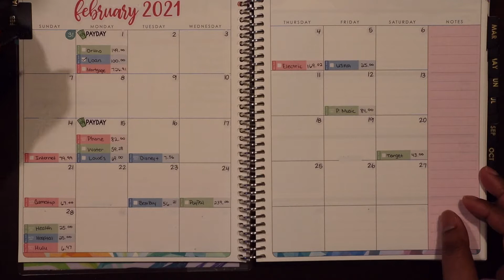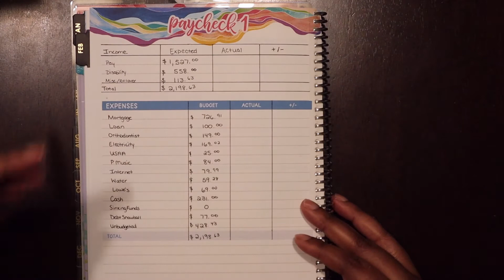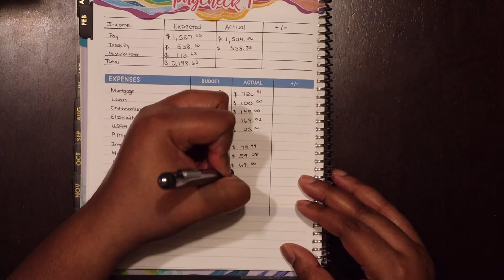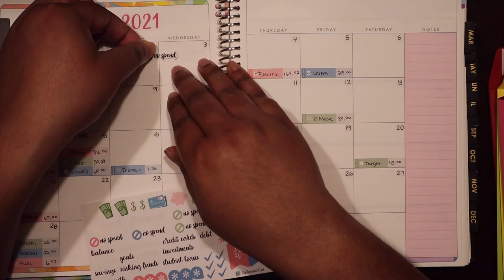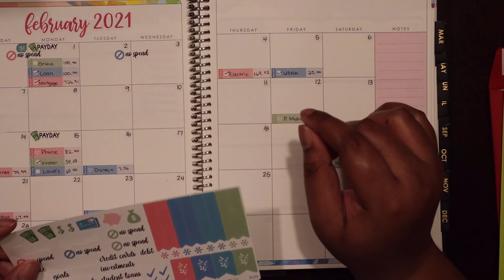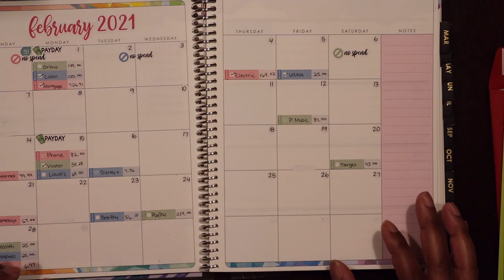February Budget Week 1 Check-In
Hi Guys! In this video, we're checking the weekly progress on our Feb budget.

Items I'm Using:
Cash Envelopes
Colored Pencils
Similar Personal Planner
Zebra Mildliners highlighters & pens
Dave Ramsey Total Money Makeover: book and workbook
workbook only
Dave Ramsey's Complete Guide to Money

Rakuten (sign up through my link and we both get cash back after qualifying purchases.)